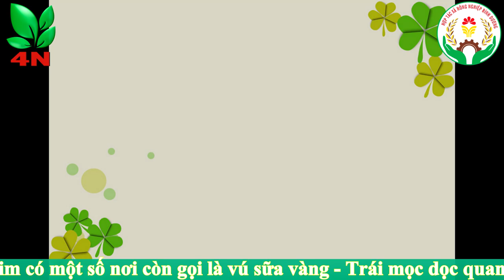GIỐNG CÂY VÚ SỮA HOÀNG KIM CÓ THỂ TRỒNG Ở CÁC LOẠI VÙNG ĐẤT Ở VIỆT NAM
Hợp tác xã nông nghiệp bình dương mang đến cây giống vú sữa đài loan
+ Vú sữa Hoàng Kim có một số nơi còn gọi là vú sữa vàng.
+ Trái mọc dọc quanh cành và thân. Hình dạng trái tròn đều, có núm nhỏ ở dưới đáy quả, vỏ trái màu vàng tươi khi chín. Thịt chắc, không tiết nhiều nước như vú sữa thường, vị trái ngọt và ngon.
+ Cây trưởng thành có thể cao từ 2- 3m. Cây chịu được phèn và mặn. Ít sâu bệnh hại cây.
+ Trái to, nặng ký. Vị trái ngọt, ngon. Vỏ mỏng, có màu vàng tươi khi chín trông rất đẹp mắt, bên trong thịt dày mọng nước, ít hạt và có vị ngọt thanh thơm mát, bổ dưỡng.
+ Hoa màu trắng pha xanh nhạt.
Cách trồng:
+ Điều kiện trồng ở miền Tây cho thấy cây ra trái sau 2-3 năm nếu là cây trồng từ hạt. Đặc biệt, cây sinh trưởng nhanh với khí hậu nhiệt đới.
Phone 1 :  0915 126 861 Yến
Phone 2 :  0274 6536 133 Yến (Gọi Giờ Hành Chính)
Địa chỉ:  290 Ấp Bình Hòa, Xã An Bình, Huyện Phú Giáo, Tỉnh Bình Dương